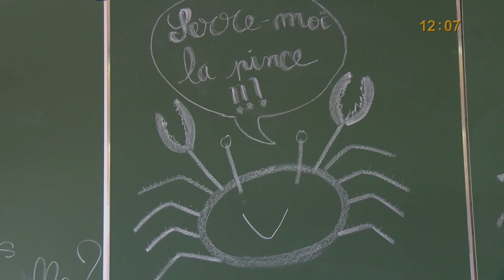Tavu 21 culture Créole.mp4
Tavu 21 spécial culture Créole.mp4